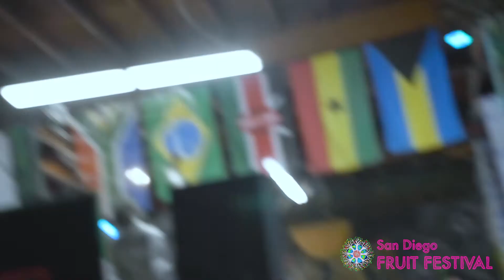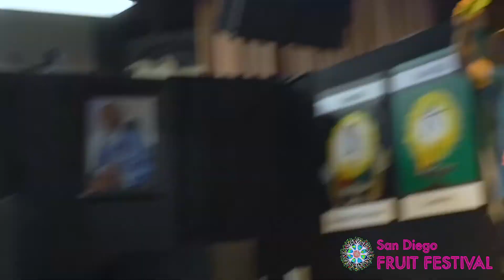John Kohler (San Diego Fruit Festival)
John Kohler's presentation at the San Diego Fruit Festival on Saturday, July 27, 2019.